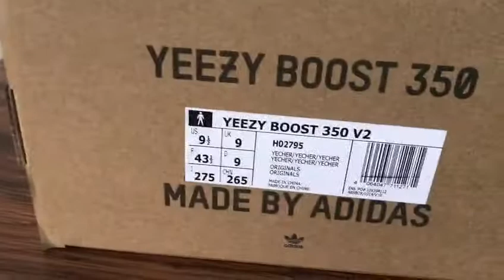Adidas Yeezy Boost 350 V2 'YECHER' HO2795 Kickbulk.co for sale reviews